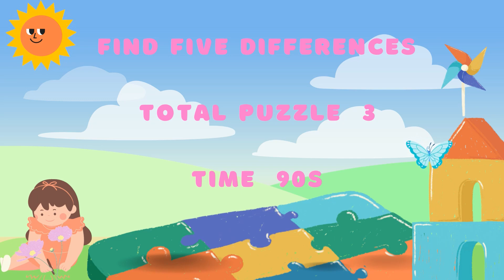Find The Difference : Only Genius Can Find All The Differences.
find the difference puzzles with Answer, which helps you develop concentration, observation, and memory.
It even helps you prevent Dementia. These puzzles are not just for fun, but they also stimulate and activate your brain.